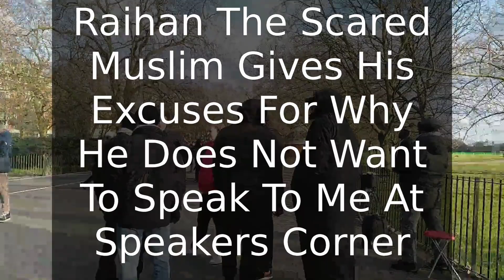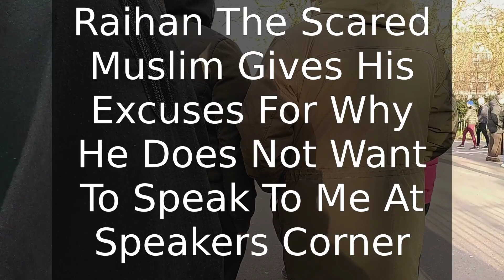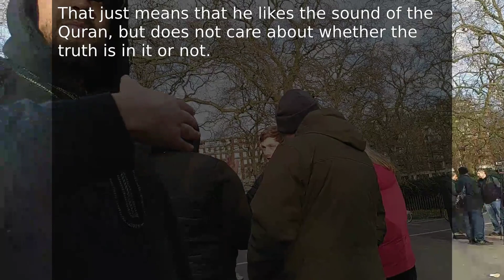Raihan The Scared Muslim Gives His Excuses For Why He Doesn't Want To Speak To Me At Speakers Corner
00:02:10 This Muslim seems to not care if he is listening to some good sounding lies.
00:06:45 Raihan seems to be desperate for me to be guided to the lies.
00:11:10 Raihan now he admits that he is running away.
00:13:20 Why should I accept lame evidence?
00:14:30 Now this other Muslim is showing me the lame water not mixing miracle.

In this video I am speaking to two Muslims who seem to be a bit scared to talk about anything relating to the history of Islam and they seem to prefer to just believe in Allah because the Quran sounds nice when it is recited or it has some supposed scientific miracles in it. They might have wondered why I did not care about these weak evidences and it is because we know that Satan can appear as an angel if light, which would include nice singing and knowing about science, so Christians are not dumb enough to accept these weak excuses. One thing that we know for certain about Satan, is that he is not very good at the truth, so for me, establishing the truth of a matter is the most serious thing that I am seeking for. As you can observe in this video, these Muslims who I am talking to prefer to just believe nice sounding things, rather than being ardent truth seekers, which would require them to also properly examine their own beliefs as well.